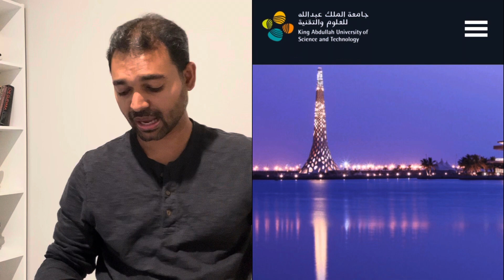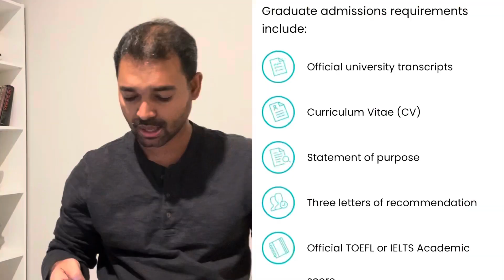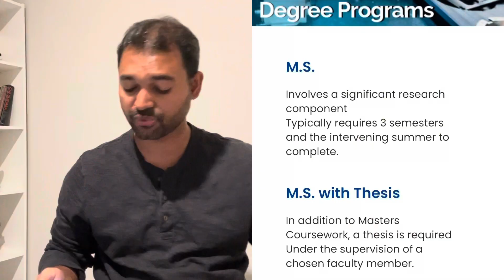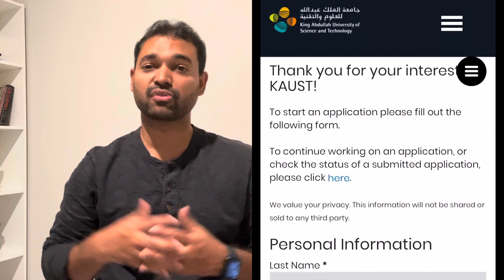Full Scholarship to Study in Saudi Arabia | King Abdullah University MS & PhD Fellowship 2024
In this video, I will explain how you can apply to KAUST for MS, PhD, MS leading to PhD in various discipline. This is your opportunity to avail Full Free Tuition Support including Monthly Living Allowance (From $20,000 to $30,000 annually, depending on qualifications and degree progress), On-Campus Housing, Medical and dental coverage and Relocation Support.

What do you guys think about this video? I would really like to hear your voice. Please give your opinion or feedback in the comment section down below! 👇